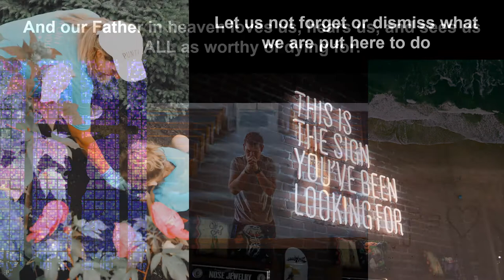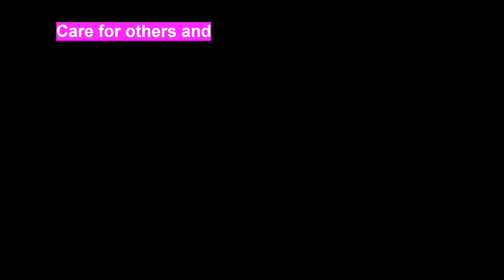Exploring the Frame: Bring Back Love!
My name is Brea LeBlanc and this is my photo essay, submitted in partial fulfillment of the requirements for the Exploring the Frame project in NYU + Yellowbrick's Film | TV Industry Essentials program.

For this project, we were instructed to examine the works of Gordon Parks and Stanley Kubrick and consider their composition styles as we arrange a series of still images and text to tell a story. From this assignment, I have learned that images have the ability to evoke different kinds of thoughts, emotions, and messages depending on their composition and framing, and combining images with words has the ability to direct attention. By this I mean, the existence of words in combination with an image can help influence the interpretation of that image.

I personally have used this opportunity to use images and written text in order to comment on the extant story of human existence. Using my observations and values, I have chosen to call into question the way humanity treats each other and assert my belief that we, as a people, should be using our time on this earth to spread love. Not just towards people who are like us or who fit our idea of what someone "should" be - but towards EVERYONE.
It is my hope, that this video will cause its viewer to take a look in the mirror and think, "Am I truly doing my part to contribute to the well-being and betterment of this world?"